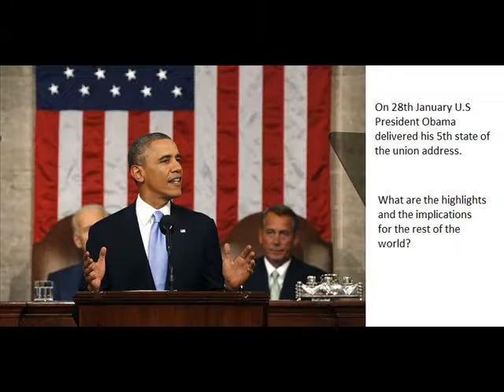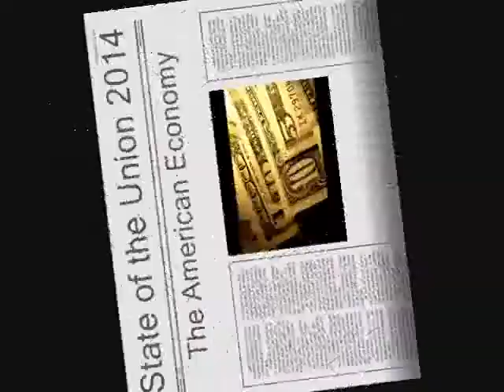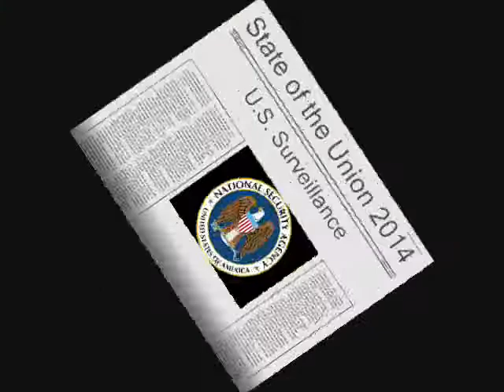On President Obama's State of the Union Address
Director Neelam Deo gives her views and analysis on the latest geopolitical developments across the world. In this episode she discusses U.S President Obama's State of the Union Address.

Neelam Deo

A distinguished diplomat, Neelam has been the Indian Ambassador to Denmark and Ivory Coast with concurrent accreditation to several West African countries. She has also served in Indian embassies in Washington D.C., Bangkok and Rome. Her last assignment was as Consul General in New York. Her most challenging mission was liaising with the U.S. congress on strategic issues in Washington DC